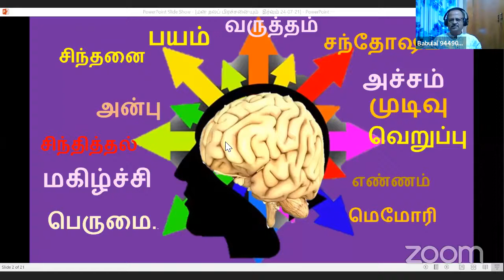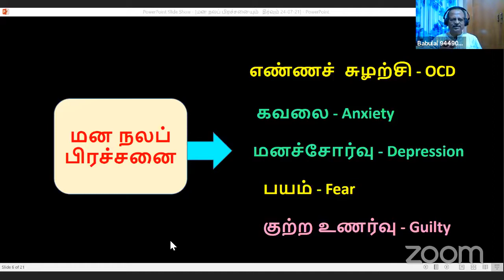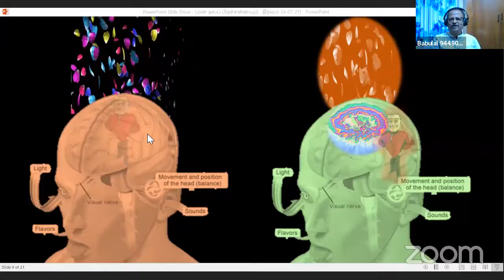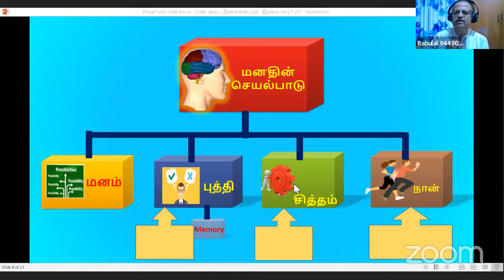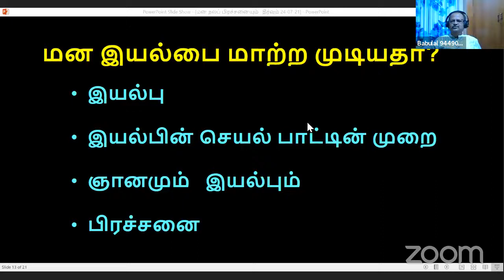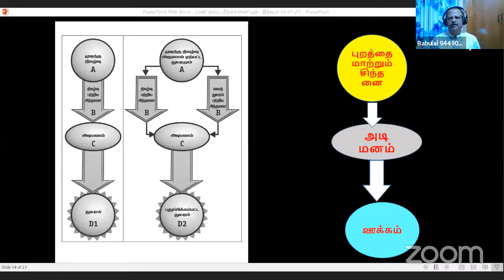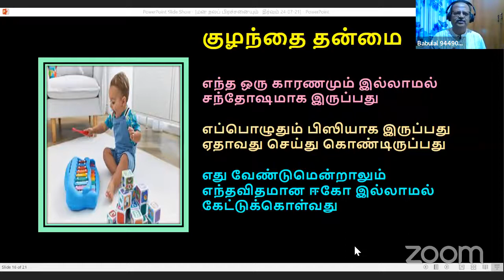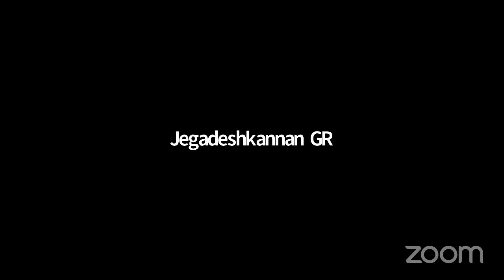3. மன நலப் பிரச்சனையும் தீர்வும்- மன நல முகாம் - 1 24/07/21 Babulal Enlightenment zoom Camp